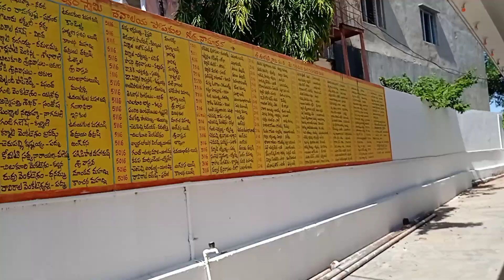My Monday routine: Shivalayam ki velladame🙏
Ma vuriloni temple ki veldam randi🙂